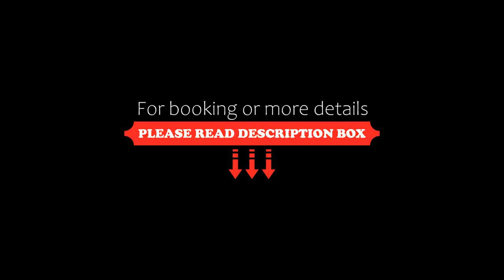OYO 84102 Hotel Delux, Kolkata, India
About Property:
Located 600 m from New Market, OYO 84102 Hotel Delux in Kolkata provides rooms with air conditioning and free WiFi. All rooms feature a TV with cable channels and a private bathroom. The property is 1.9 km from Indian Museum.
Popular points of interest near the hotel include Eden Gardens, Victoria Memorial and Nandan. The nearest airport is Netaji Subhash Chandra Bose International Airport, 13 km from OYO 84102 Hotel Delux.
Property Type: Hotel
Address: B/33/h/4, Tegia Tea Center, Mirza Ghalib Street, New Market, Kolkata, Kolkata, 700016 Kolkata, India
Searching For
1. OYO 84102 Hotel Delux - Kolkata - India
2. OYO 84102 Hotel Delux - Kolkata - India Address
3. OYO 84102 Hotel Delux - Kolkata - India Rooms
4. OYO 84102 Hotel Delux - Kolkata - India Amenities
5. OYO 84102 Hotel Delux - Kolkata - India Offers and Deals
Audio Credit:
Track Title: Blank Slate
Artist: VYEN